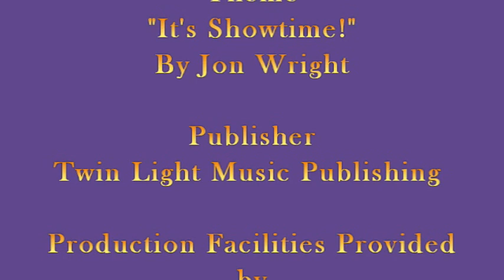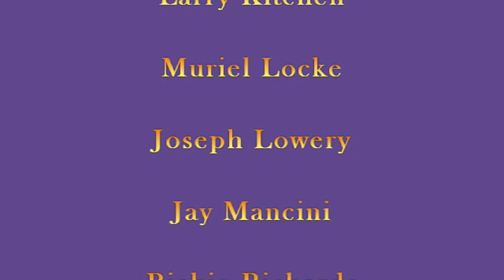Rick Staples, Candidate for Knoxville's City Council District 4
Knoxville's District 4 City Council Candidate, Rick Staples sits down at The Lavender Table.